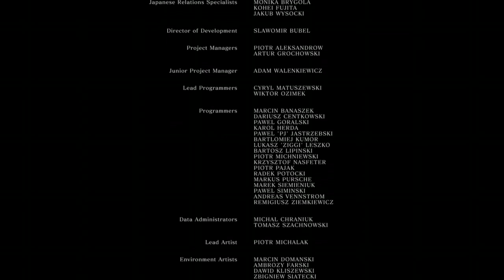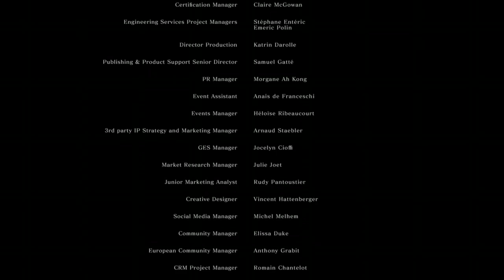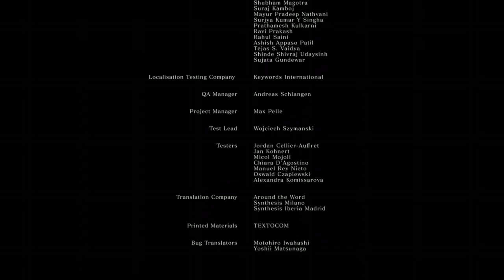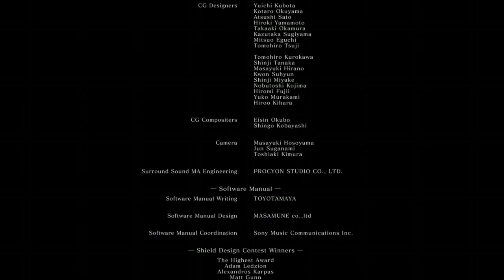DARK SOULS™ REMASTERED Gwyn, Lord of Cinder and Relighting the First Flame